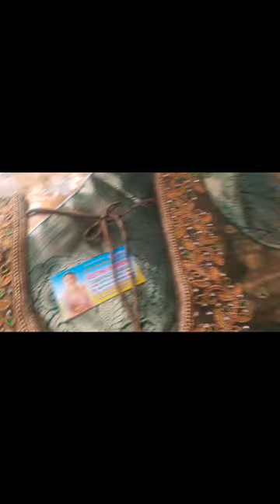ஆரி டிசைன் கான்ட்ராஸ்ட் சாரி பிளவுஸ் டிசைன்